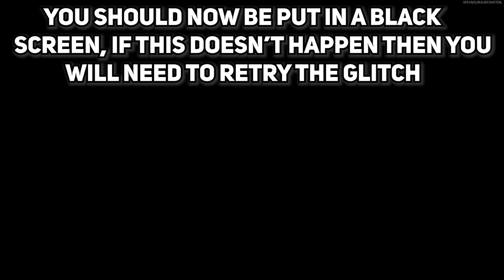Cold War Zombie Glitches: All Working Glitches After Patch Updated (Solo Unlimited Xp)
CHANNEL MEMBERS:
infernoSZN, Nuraizat Ameen, Jaquez Long, Rekt X, YUKI AU , Gorky, Sandra Pearson

♦ TIMESTAMPS:
00:00 Introduction
0:18 GLITCH 1
1:15 GLITCH 2
2:47 GLITCH 3
4:17 GLITCH 4
5:10 GLITCH 5
5:57 GLITCH 6
7:22 GLITCH 7
8:13 GLITCH 8
8:52 GLITCH 9
9:33 GLITCH 10
10:12 GLITCH 11
10:45 GLITCH 12
11:43 GLITCH 13
12:51 GLITCH 14
13:48 GLITCH 15
14:39 GLITCH 16